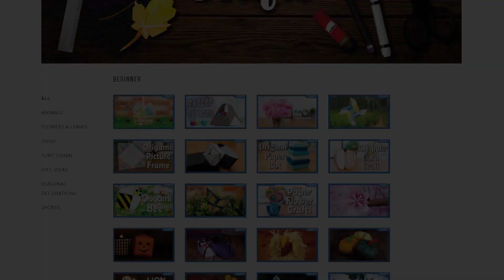How to Make Paper Gerbera | Summer Decoration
Join us on today's adventure! Help our little geniuses to make a cute paper gerbera. Gerbera is very popular and widely used as decorative garden plants or cut flowers. It varies greatly in shape and size. One of the most distinctive qualities of gerberas is their wide range of different colours, such as white, yellow, orange, red and pink. Feel free to mix and match different colours and sizes. These gerberas are prefect for any decoration or display to give your home a real boost during the summer season.

This video contains:
00:00 - Title page (things you need)
00:10 - Petals
02:49 - Disc
04:02 - Calyx
05:34 - Leaf
06:33 - Assembly